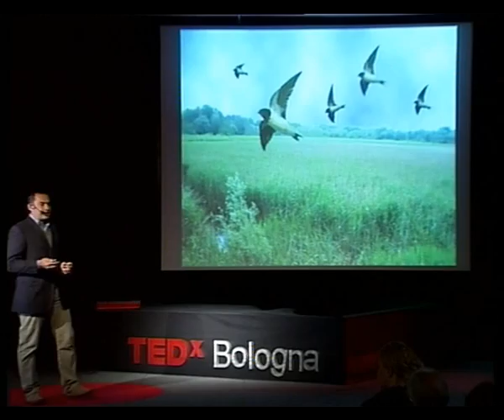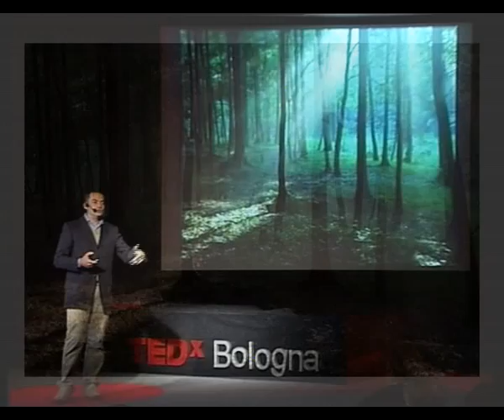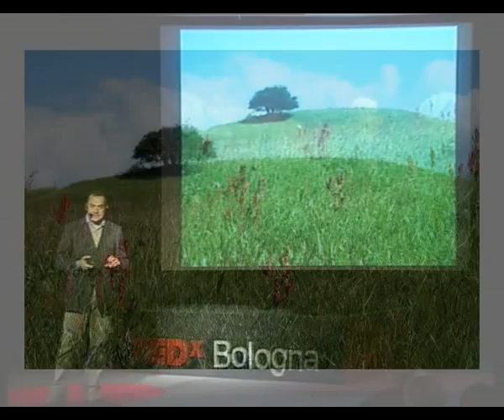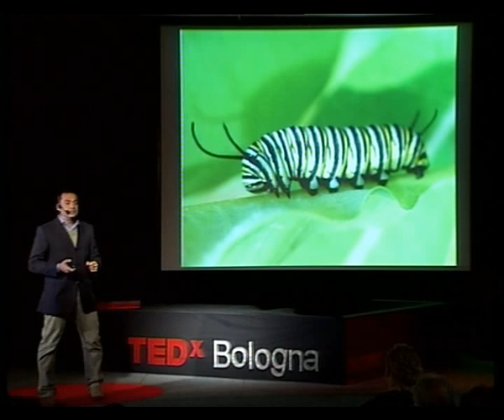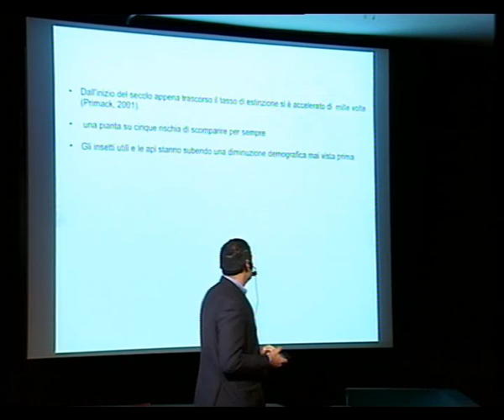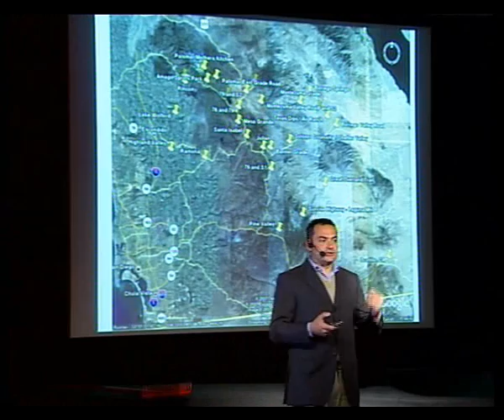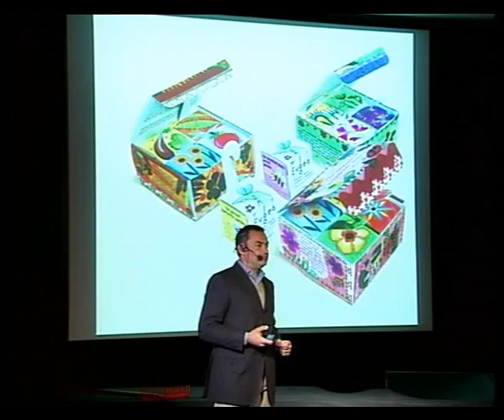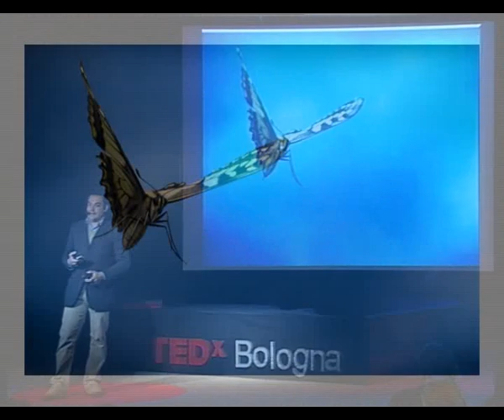Le oasi in città: Gianumberto Accinelli at TEDxBologna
Imprenditore sociale, con la sua Start up vuole aiutare le persone a ricostruire la biodiversità nelle aree maggiormente colpite da questo problema, le città. Entomologo, Laureato in Agraria con una tesi sulla lotta biologica, lavora presso l'Area Entomologia del Dipartimento di Scienze e Tecnologie Agroambientali dell'Università di Bologna, svolgendo parte degli studi presso importanti centri universitari degli Stati Uniti. Nel 2001 ha insegnato Entomologia Applicata presso l'Università di Nôtre Dame nella Repubblica Haitiana. Nel 2004 ha conseguito il dottorato in Entomologia Agraria con una tesi sulle prospettive della lotta biologica. Parallelamente all'attività scientifica ha sviluppato l'interesse per la meditazione e il ki-aikido, discipline che pratica dal '98.